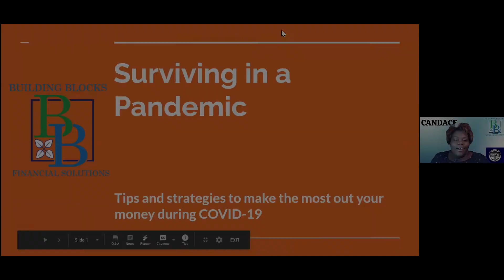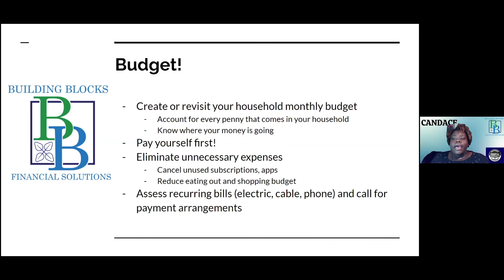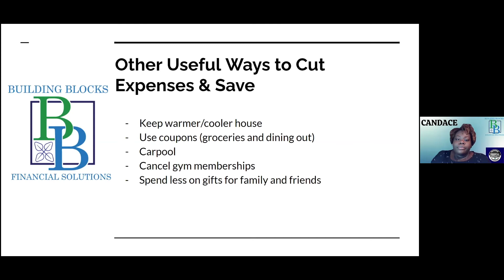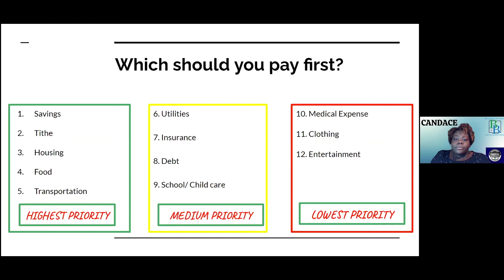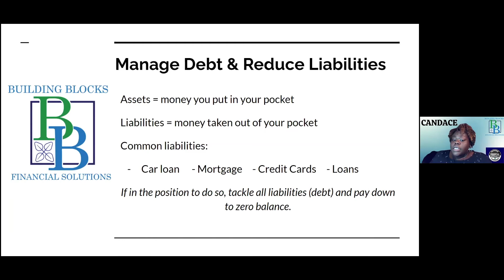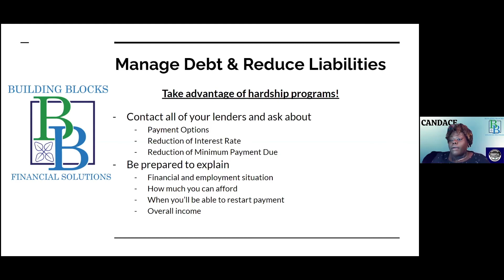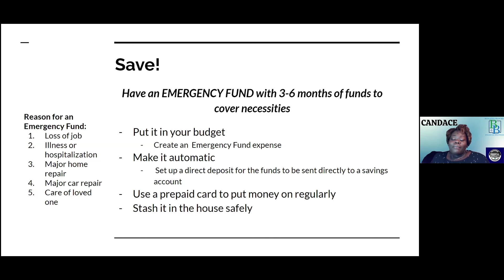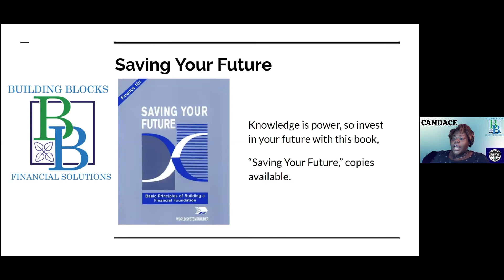Building Blocks Financial PSA